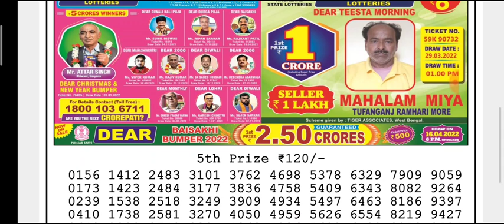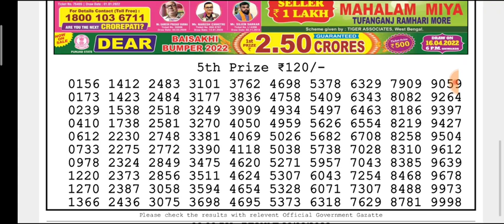🔴LIVE Parrot Evening 8 p.m. Dear Nagaland State lottery 29/03/2022 Result Today